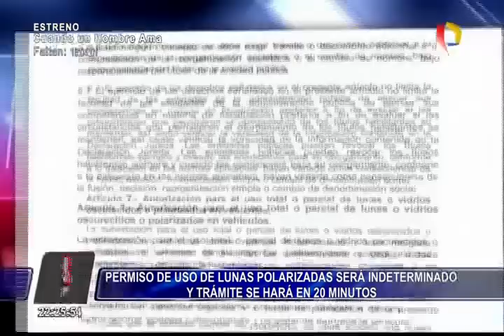Trámite para lunas polarizadas se podrá hacer en 20 minutos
El mecanismo para tramitar el uso de lunas polarizadas es mucho más fácil y rápido. Ahora solo se deberán realizar dos únicos pagos, mientras que los otros documentos se pueden realizar vía web.